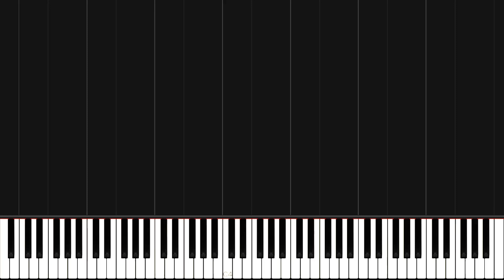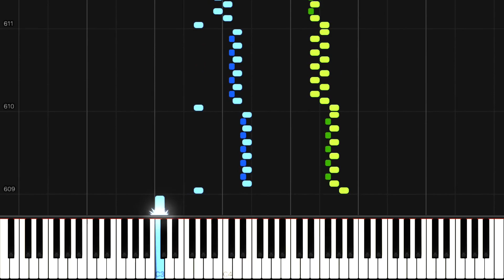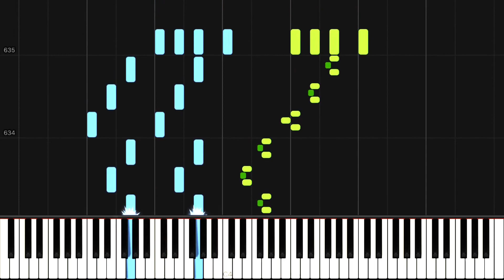Mozart - 12 Variations on "Ah vous dirai-je, Maman", KV 265 (Synthesia)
Tema 0:00
Variation 1 0:52
Variation 2 1:40
Variation 3 2:28
Variation 4 3:16
Variation 5 4:04
Variation 6 4:52
Variation 7 5:40
Variation 8 6:28
Variation 9 7:16
Variation 10 8:04
Variation 11 8:52
Variation 12 10:14